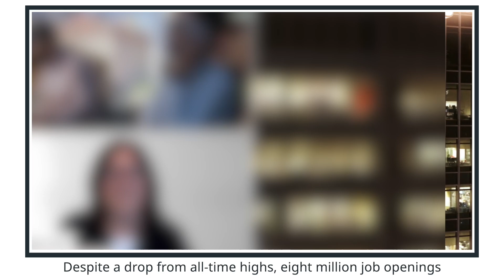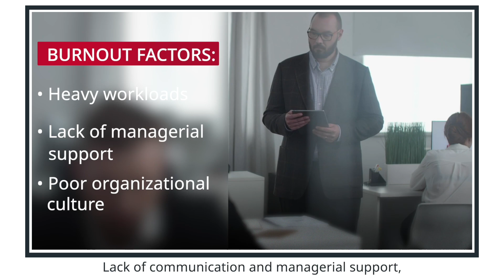BLS May Jobs Report Featuring Robert Half's Dawn Fay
TOP TAKEAWAYS FROM THE MAY 2024 JOBS REPORT:

🏢 272K jobs added in May,  far outpacing economists' predictions of 189K.
📈 The unemployment rate ticked up from 3.9% to 4%.
💼 Professional services had a nice rebound month - adding 32K jobs.

📺 Watch our new RobertHalf JobsReport Update for insight into what we're seeing in the job market, including ways to handle burnout.